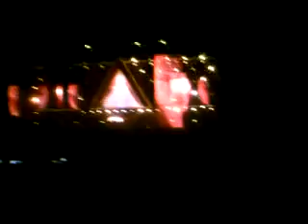Transmission 2009 - O2 Arena Prague - Giusseppe Octaviani - No Fear - Live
Transmission 2009